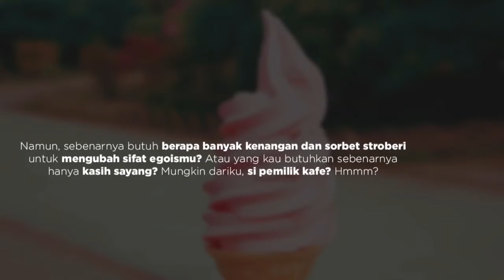Book Trailer - Evergreen karya Prisca Primasari